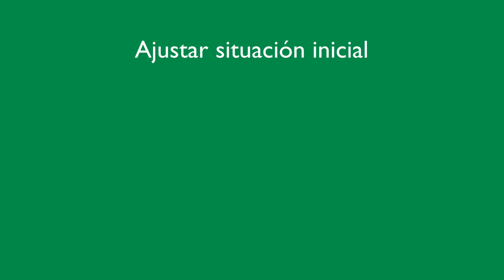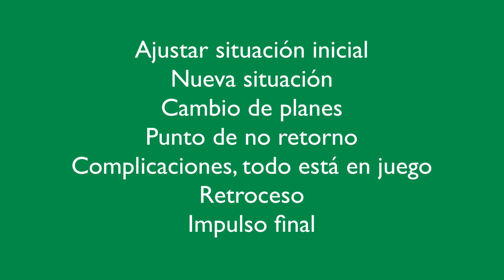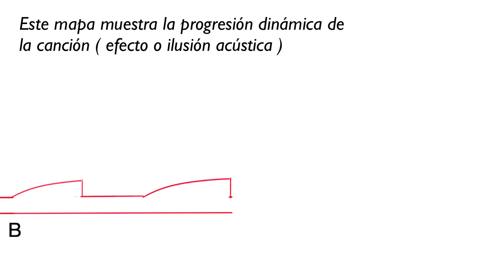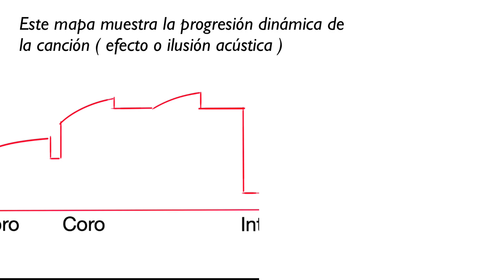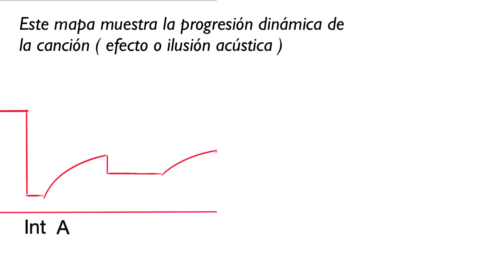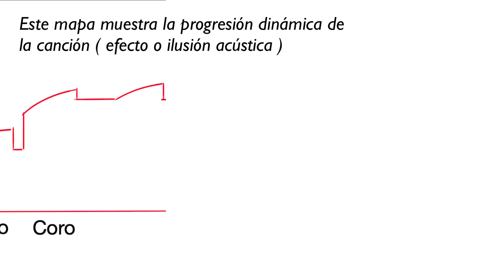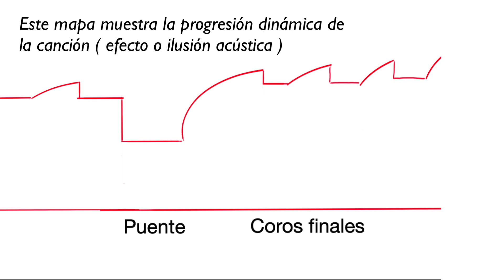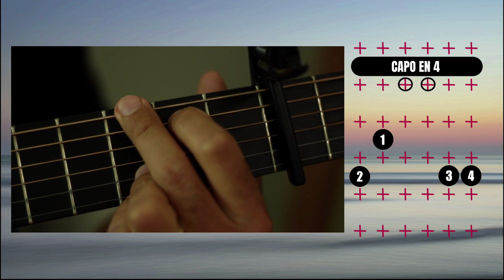Cómo poner acordes y estructurar una canción - Cómo Llevar tu canción hasta Spotify (Parte 4)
Esta es la cuarta parte de nuestro tutorial 'Cómo llevar tu canción desde cero hasta Spotify'
En este tutorial cubrimos todo el proceso de creación de la canción:

En la barra de reproducción vas a encontrar estampillas de tiempo para que navegues este tutorial por temas.

00:00 Introducción
00:31 El plot ( escenas ) de la canción
02:06 Desglosando una canción por escenas
09:42 Conclusión primera parte
12:01 Cómo poner acordes a una canción
22:36 Concusión final

Desde el 23 de julio vamos a liberar un episodio cada día siguiente.
Este tutorial es un caso de estudio real basado en una canción que yo mismo cree desde cero hasta subirla a Spotify.
-ENLACES-
Si deseas apoyar mi trabajo la mejor manera de hacerlo es escuchando mi canción en Spotify y añadiendola. a tus listas de reproducción o playlists